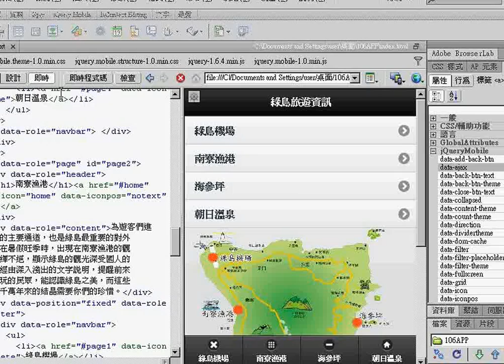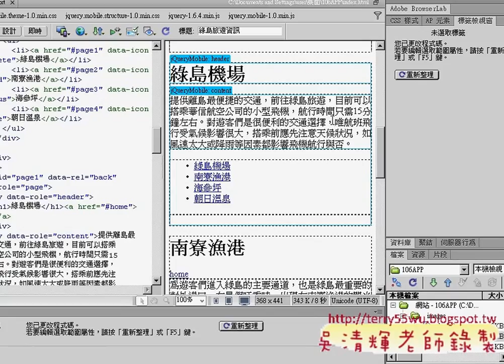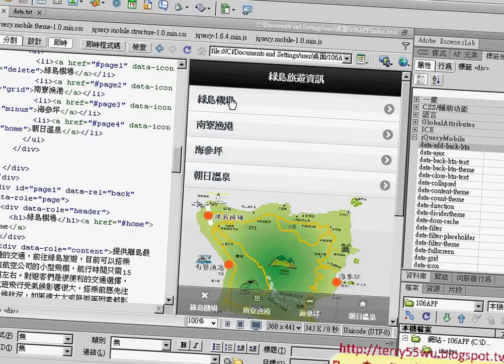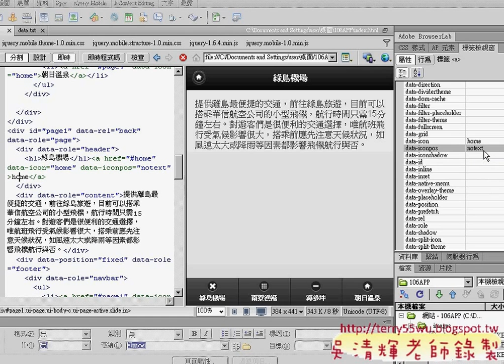08 如何加上HOME的圖示